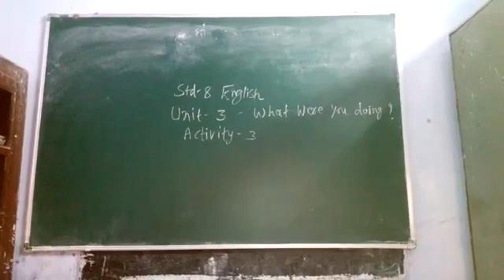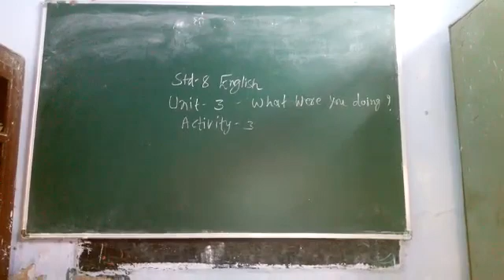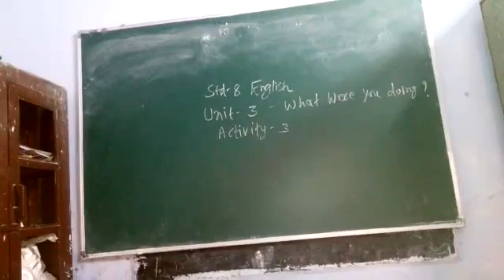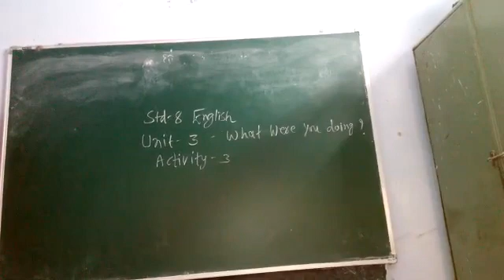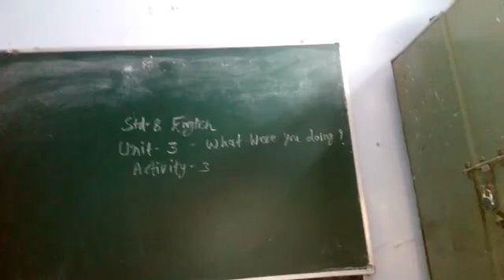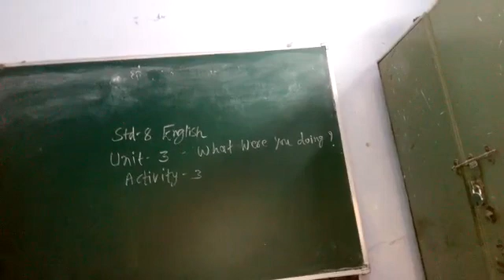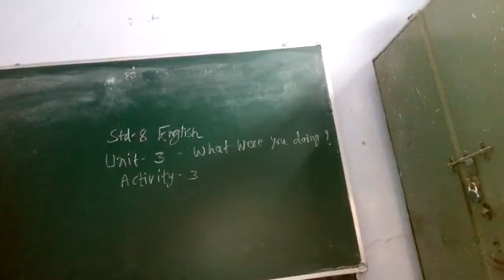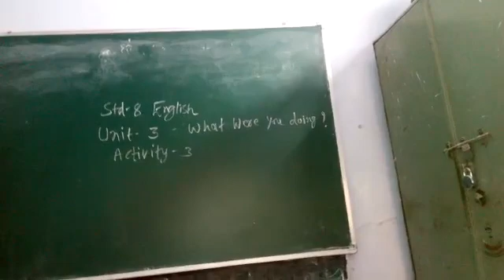11 September 2020(1)